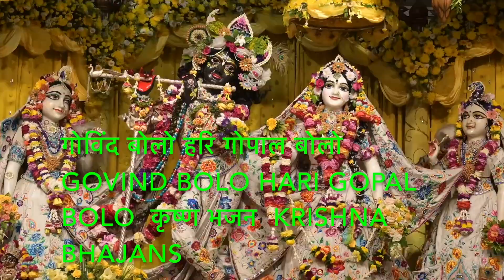गोविंद बोलो हरि गोपाल बोलो Govind Bolo Hari Gopal Bolo कृष्ण भजन krishna bhajans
Beautiful song श्रीकृष्ण | Lord Krishna : गोविंद बोलो हरि गोपाल बोलो : Govind Bolo Hari Gopal Bolo : कृष्ण भजन : krishna bhajans : krishna songs : कृष्ण गीत : कृष्ण भजन सांग

Lyrics Enlgish
Govind Bolo Hari Gopal Bolo
Radha Raman Hari Gopal Bolo
Gopala Gopala Re Pyare NandLala
Pyare NandLala Pyare NandLala
Pyare NandLala Aaja Murliwala
Pyare NandLala O Aaja Murliwala

Lyrics Hindi
गोविंद बोलो हरी गोपाल बोलो
राधा-रमण हरी गोपाल बोलो
जे-जे श्याम
राधेश्याम, राधेश्याम, राधेश्याम,
ओ री ओ मोसे मोरा श्याम रूठा
कहे मोरा भाग फूटा
कहे मैने पाप धोए
आँसुवान बीज बोए
च्छूप-च्छूप मीयर्रा रोए
दर्द ना जाने कोई
जे-जे श्याम
राधेश्याम, राधेश्याम, राधेश्याम,विष का प्याला पीना पड़ा है
मारकर भी मोहे जीना पड़ा है
नैन मिलाए गिरधर से
गिर गई जो अपनी ही नज़र से
रो-रो नैना खोए
च्छूप-च्छूप मीयर्रा रोए
जे-जे श्याम
राधेश्याम, राधेश्याम, राधेश्याम,
जे-जे श्याम
राधेश्याम, राधेश्याम, राधेश्याम,

Song: Govind Bolo Hari Gopal Bolo
ALBUM TITLES -Sublime Bhajans.
Lyrics: Traditional
Licence
 You can visit my social medias.
Maheswar Behera NLP life coach,
Reiki Master Healer.
Your Quarries
# maheswarbeheranlp
# nlp coach
# nlp meditation coach
# meditation
# mindfulness
# mental health
# awakening
# daily living
# living with meditation
# consciousness
# peace
# wellness
# healing
# meditate
# inspiration
# health
Your Quarries
how to heal yourself meditation
self healing power by meditation
 ignite inner healer by meditation
self-hypnosis for healing Self-healing
 meditation
 meditation Spiritual healing
meditation for best healing
 meditation Self-hypnosis healing 2022
 Ignite your healing potential
Most viewed healing meditation
Top healing meditation 2022
 Transnormal tool to heal yourself
Ignite your spirit to heal yourself
how to program your mind
Reprogram your mind meditation
Program your mind by meditation
Reprogram your subconscious mind
Train your subconscious mind
Accessing the Power of Your Mind
Unleash the power of the Mind
Unlock the power of your Mind
The Secret Power of Your Mind to Become What You Think
Technique to unlock the power of your mind
Harness the power of your mind
The amazing power of your Mind
 By using the power of your mind enhance your health and recovery over and above disease